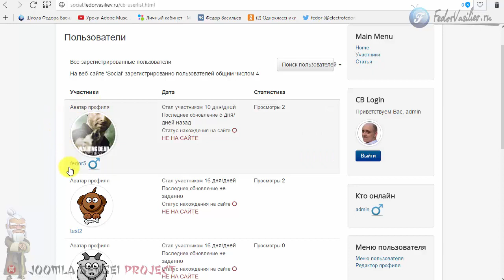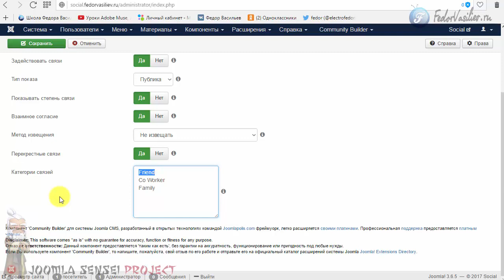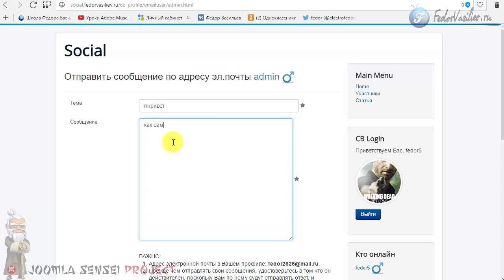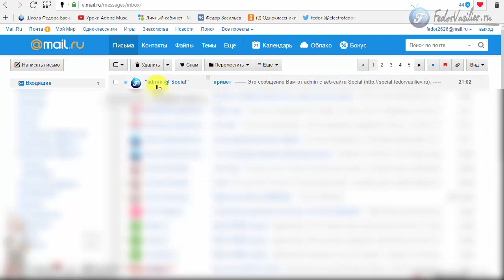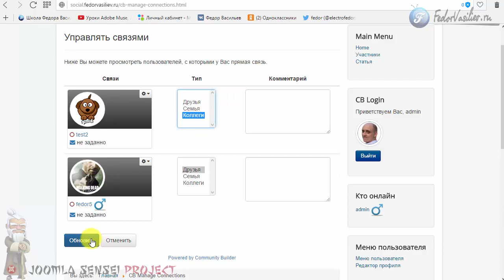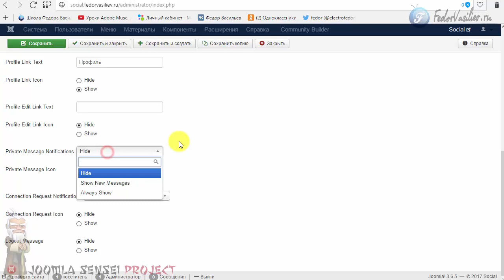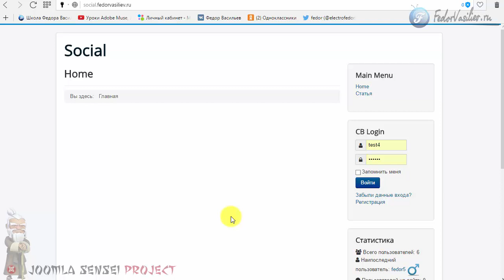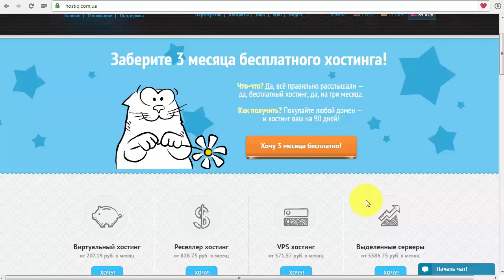124.Связи и сообщения в Community Builder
В этом уроке я покажу как можно добавить в друзья пользователей сайта, и наладить переписку между ними в Community Builder.